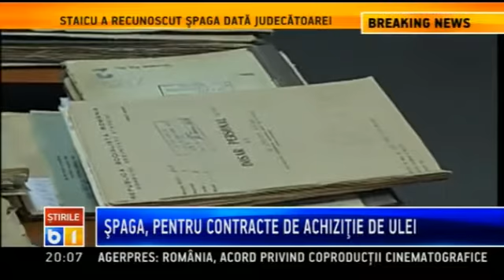Directorul general adjunct al APIA, Aurel Pana, urmărit penal